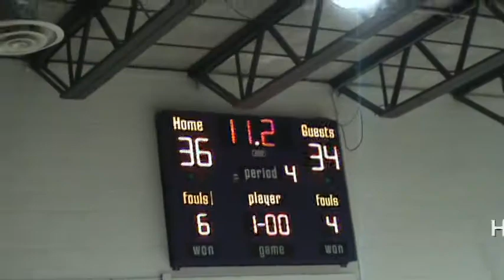Holy Cross Basketball 2011 - Game Winning Buzzer Beater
Holy Cross Basketball 2011. Down 2 with only a few ticks left, the Crusaders make a steal, pass, and 3-pointer For The Win!!! Go 'Saders!